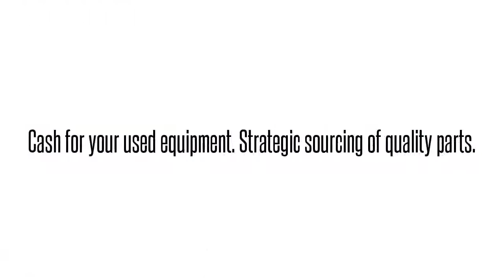1223226L9 T1L5133CAAAdtran 1223226L9 T1L5133CAA T1L5133 T1 HDSL2 TRANSCEIVER UNIT-RT: We buy/sell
Adtran 1223226L9  T1L5133CAA T1L5133 T1 HDSL2 TRANSCEIVER UNIT-RT International parts exchange. Buy/sell used equipment here. 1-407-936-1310